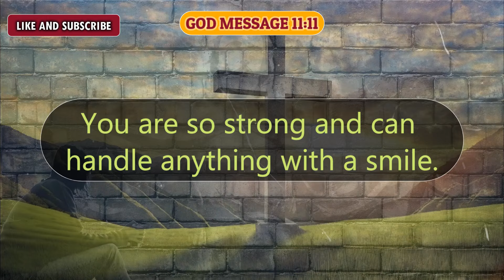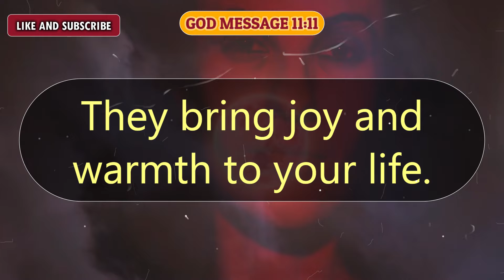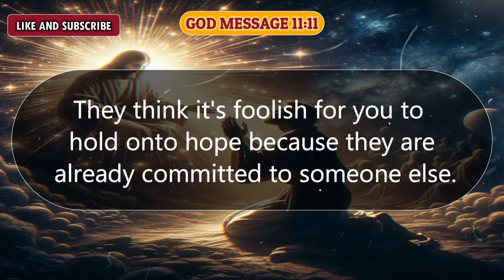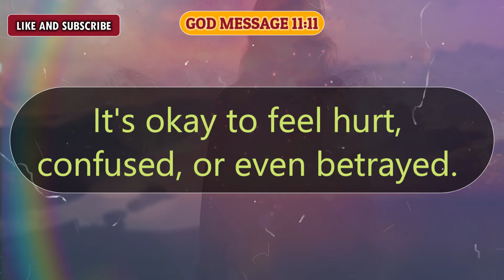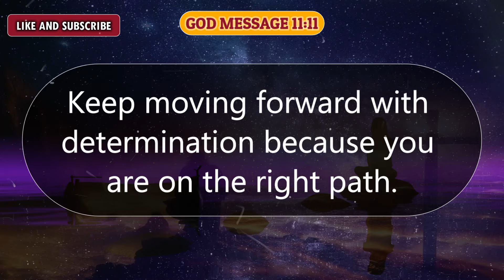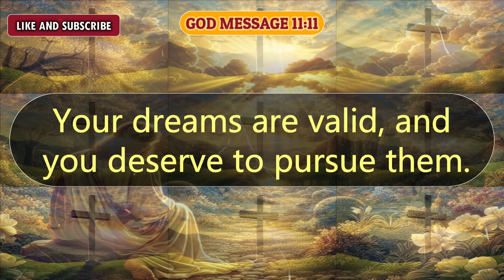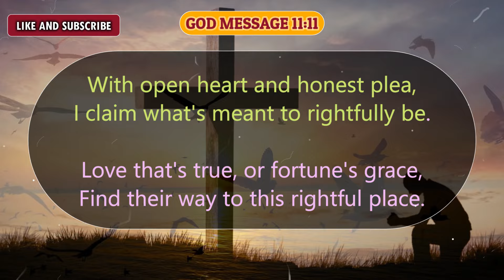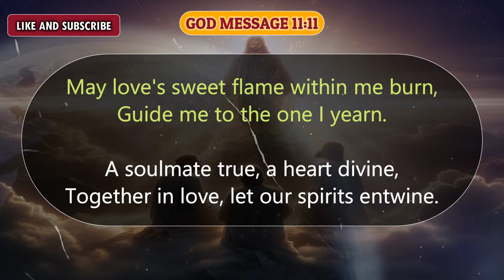😭No Way!!! 💔😭Behind Your Back They Are Already Committed To... | god message today | finance prayer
Universe message
Jesus message
Angels message
Jesus message
God Blessings message
Godly quotes
Bible quotes
Bible message
Quotes god
Life quotes
Jesus quotes
Faith quotes